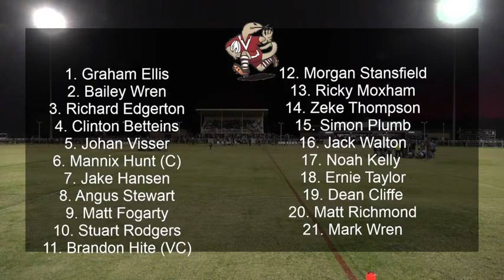2022 - Grand Final - Barcaldine v Blackall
13 August 2022
Barcaldine 14 def Blackall 10

Video is only at 480p and a little choppy.